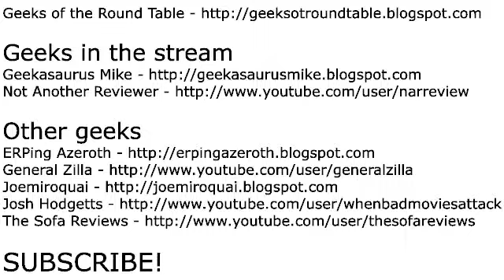Pokemon Red Part 27 - With 200% more Bran!